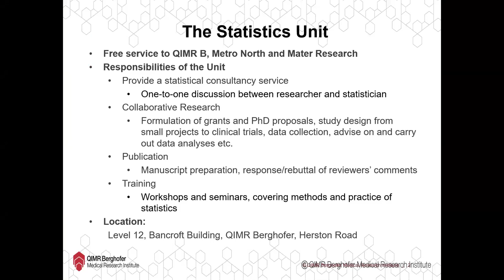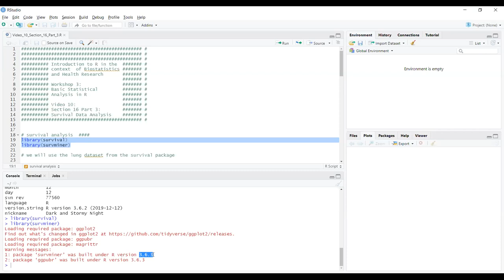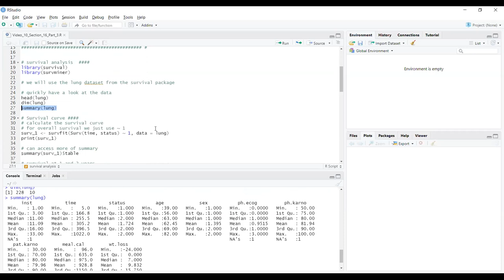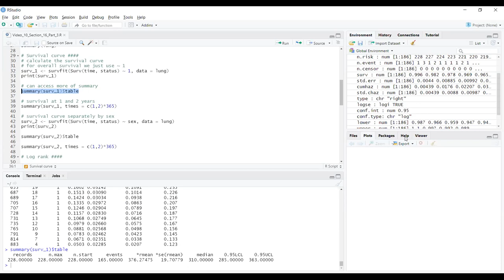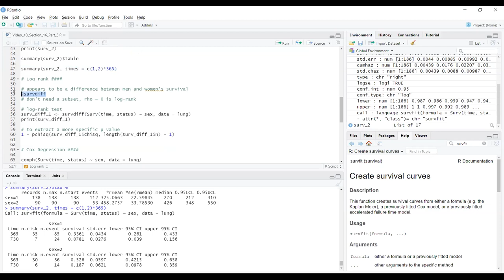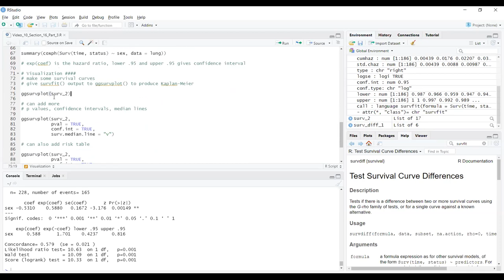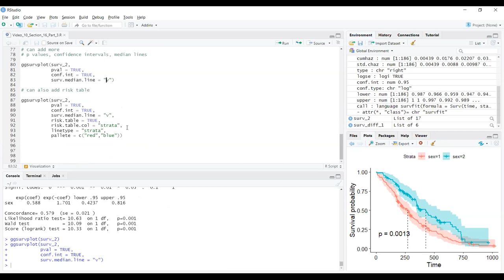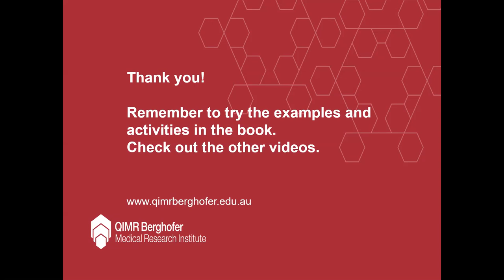Introduction to R Workshop Series: Video 10 - Basic Analysis – Survival Analysis